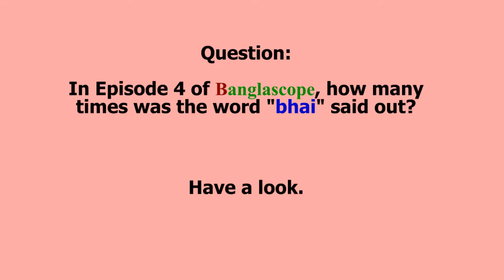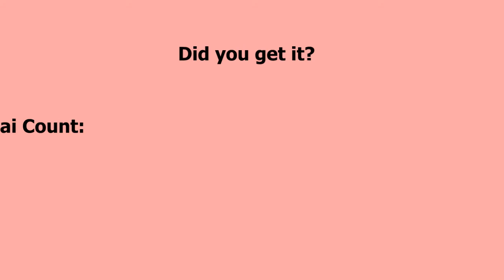Banglascope 4a - Bhai Count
Can you count how many times they say "bhai"? We guess it's a word that gets thrown around a lot.